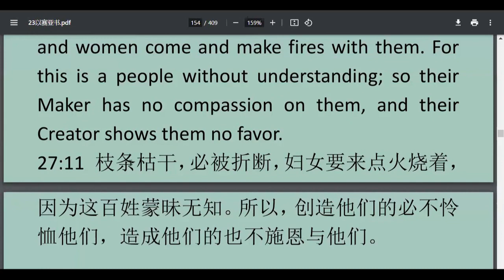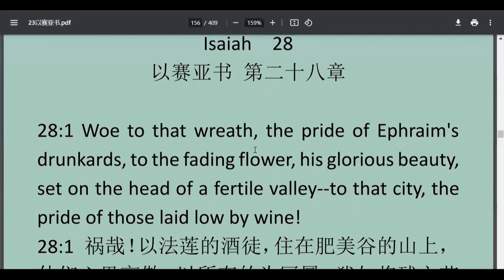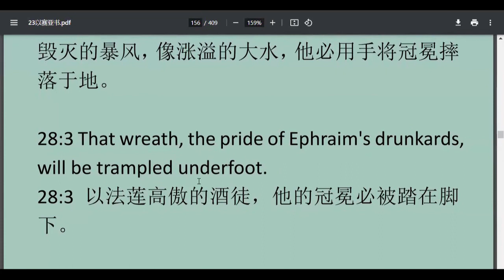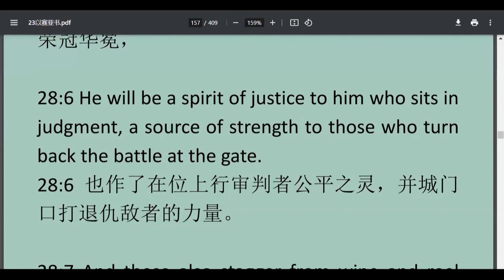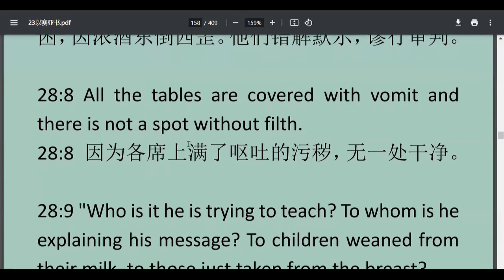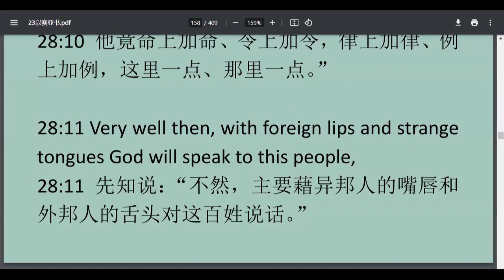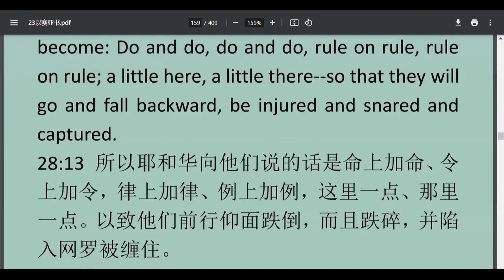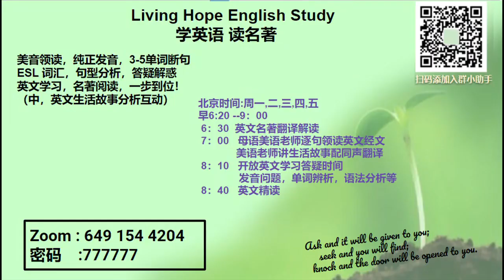Isaiah 28-1 以赛亚 第 28-1章 ESL 20240528